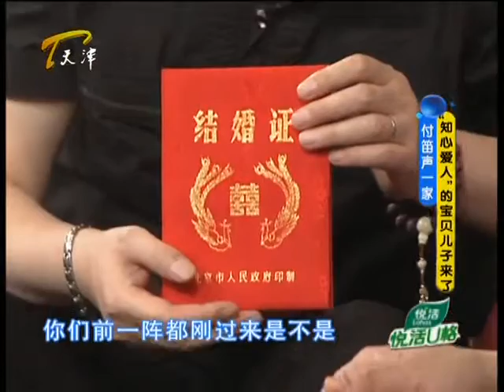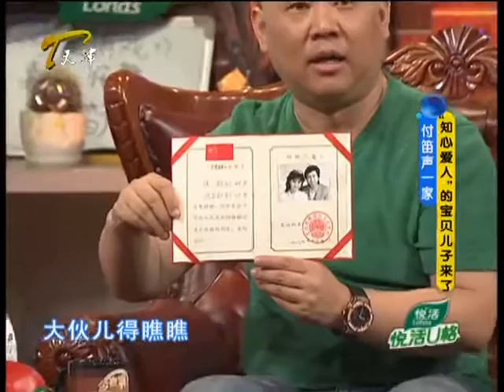《今夜有戏》付笛生一家： “知心爱人”的宝贝儿子来了 20110727